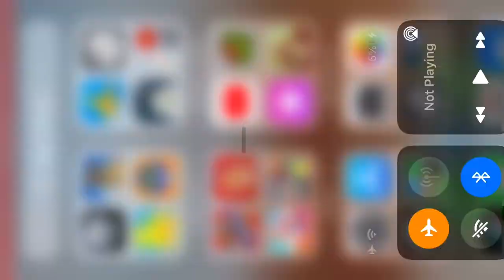￼Melon playground: Hot summer day